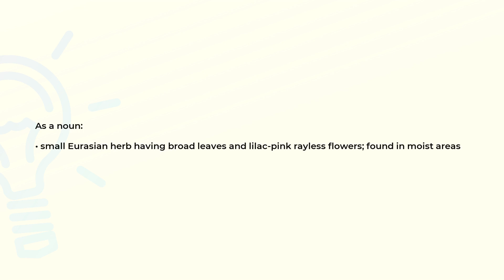What is the meaning of the word BUTTERBUR?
Definition and spelling of the word BUTTERBUR.

(00:00) Intro
(00:07) As a noun
(00:20) Spelling

As a noun (00:07):
• small Eurasian herb having broad leaves and lilac-pink rayless flowers; found in moist areas